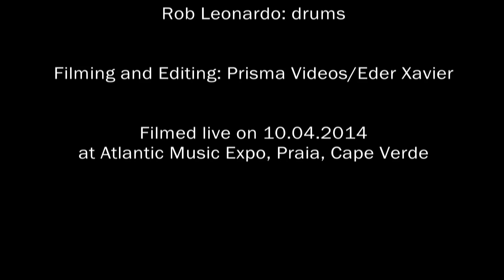Totinho, Fidjo Maguado @ AME Cape Verde 2014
TOtinho performs live at Atlantic Music Expo 2014 at, Praia, Cape  Verde